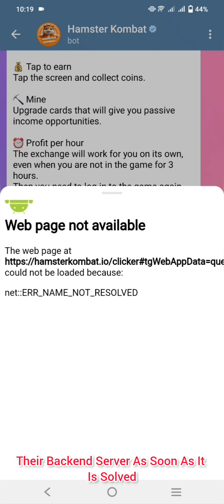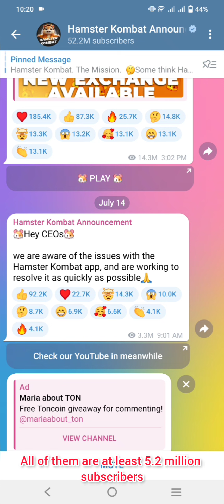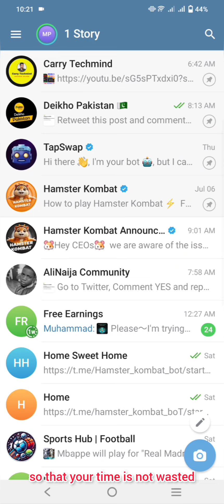Hamster kombat webpage problem solution , Hamster kombat webpage not available, Hamster webpage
Hamster Kombat Webpage Problem Solution | Hamster Kombat Webpage Not Available | Fix Hamster Kombat Webpage Issues

Facing issues with the Hamster Kombat webpage? In this video, we provide solutions to common problems like the Hamster Kombat webpage not being available. Learn how to troubleshoot and fix these issues to get back to enjoying your game without interruptions.

- **Common Webpage Issues:** Identify the typical problems users encounter with the Hamster Kombat webpage.
- **Troubleshooting Steps:** Step-by-step instructions to resolve webpage availability issues.
- **Possible Causes:** Understand the potential reasons why the Hamster Kombat webpage might not be accessible.
- **Solutions and Fixes:** Practical solutions to fix the Hamster Kombat webpage problems.
- **Support and Resources:** How to contact support and find additional help if needed.

Don't let technical issues stop you from enjoying Hamster Kombat. Watch this video and get your game back online!